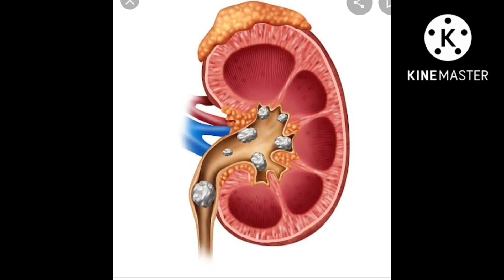ಕಿಡ್ನಿಯ ಕಲ್ಲುಗಳಿಗೆ ಮನೆಯಲ್ಲೇ ಪರಿಹಾರ ಮಾಡಿಕೊಳ್ಳಿ/ kidney Stone problem solution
poorna ashu hassan# kidney stone# kidney problems #